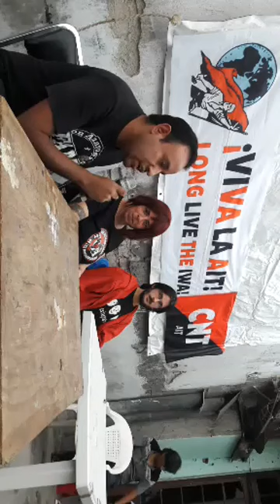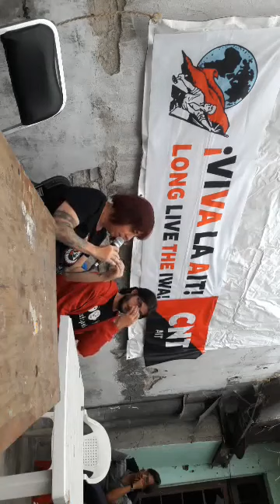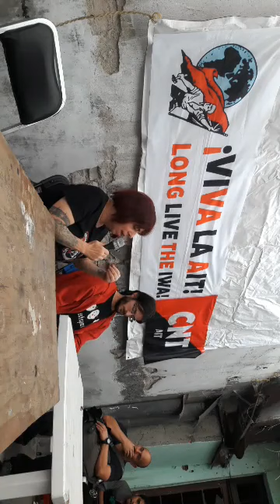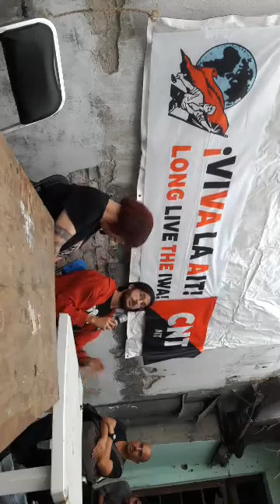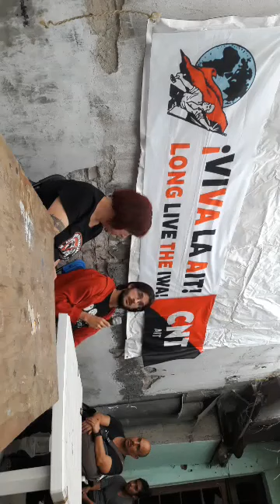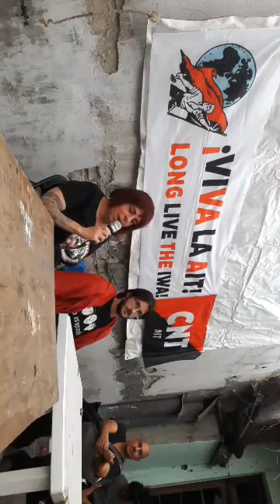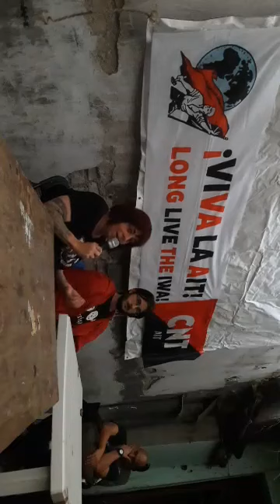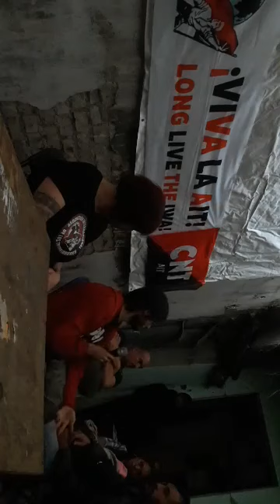4 Julio 2019 México Charla sobre la Asociación Internacional de los Trabajadores /Anarcosindicalismo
Asociación Internacional de los Trabajadores
IWA-AIT